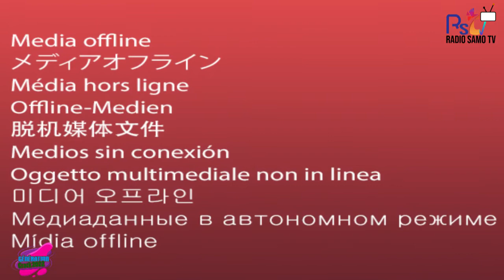GENERATION CRACK 2ème MANCHE SUR RSTV (RADIOSAMO)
1ère édition du concours génération_crack organisé par la radiosamo